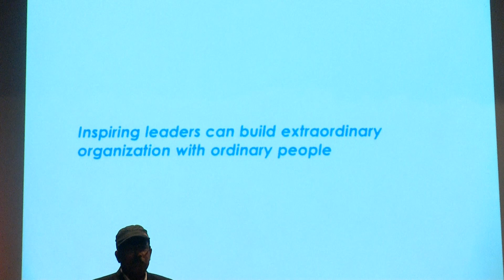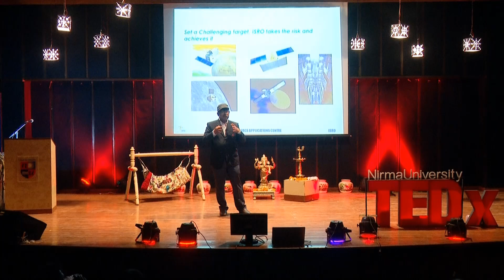We also make rockets | Tapan Misra | TEDxNirmaUniversity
He talks about how ISRO is revolutionising the space technologies and had made success a habit. He explains that ISRO is a nursery of extraordinary leaders. He urges to take risks as it broadens our thought process.

He started his career as digital hardware engineer and involved in Microwave Remote Sensing payloads in SAC.He was involved in design for the development of C-band Synthetic Aperture Radar (SAR) of the RISAT-1. He wrote an algorithm for real-time processing of SAR data during his stint as a guest scientist in the German Aerospace Agency in 1990.

He is currently heading the ISRO Space Applications Center as the Director.He heads the Office of Innovations Management, ISRO, Bangalore.He received Vikram Sarabhai Research Award in 2004 and ISRO Merit award in 2008 for his contribution of development of SAR technology. He was elected as Fellow of Indian National Academy of Engineering in 2007. He was elected Corresponding Member of International Academy of Astronautics in 2008. He holds two granted patents, six pending patents. He has five copyrights and more than twenty five papers to his credit.